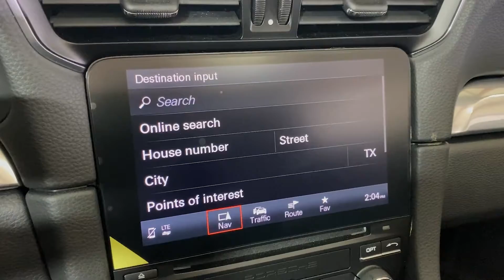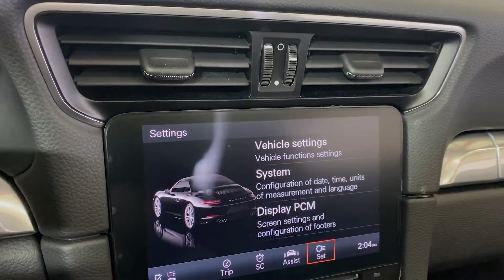2019 POSRCHE CORERRA 911 S CONVERTIBLE 7 SPEED MANUAL